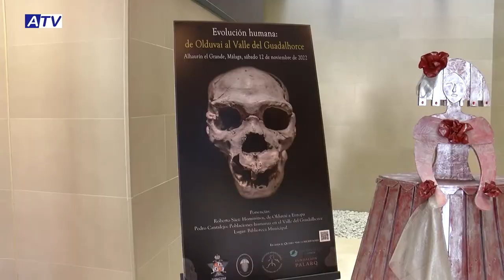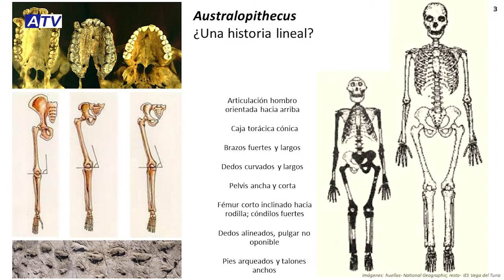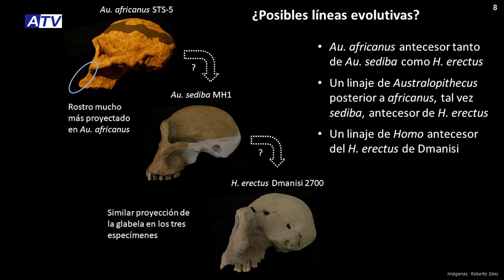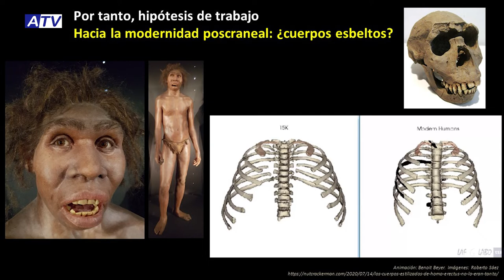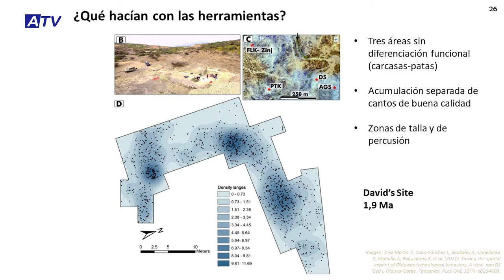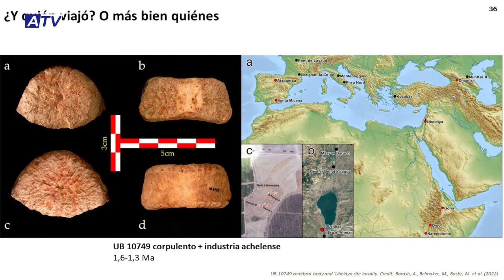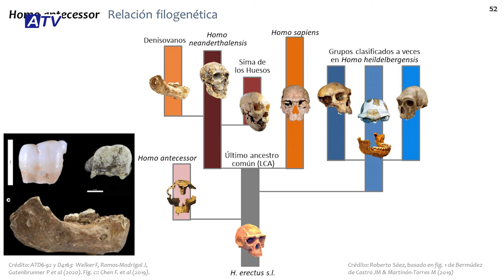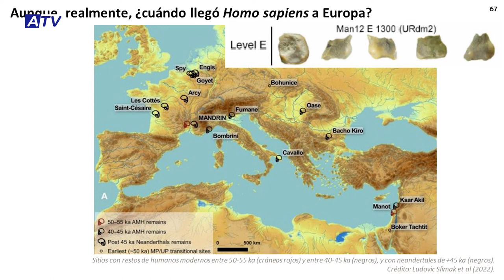Jornada sobre Evolución Humana: Roberto Sáez | Aula de la Tierra de Alhaurín el Grande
La Biblioteca Municipal acogió el 12 de noviembre una jornada sobre Evolución Humana del Aula de la Tierra, un proyecto creado recientemente por el Ayuntamiento de Alhaurín el Grande con la colaboración de la asociación ‘Libres para vivir’ que está teniendo una gran acogida por parte de la comunidad científica y educativa.

La del sábado fue la primera jornada sobre evolución humana llevada a cabo, y fue inaugurada con dos grandes conferencias, impartidas por el antropólogo Roberto Sáez y el arqueólogo Pedro Cantalejo.

La alcaldesa Toñi Ledesma fue quien inició este acto, dando la bienvenida a los asistentes y agradeciendo la participación de todas aquellas personas y asociaciones que han hecho este encuentro posible.

La primera conferencia, denominada ‘Homínidos, de Olduvai a Europa’ fue impartida por el antropólogo Roberto Sáez. Así, en esta primera exposición, dividida en tres partes, se habló de una forma general de los orígenes del género humano en África, de la primera salida del hombre de este continente con la posterior expansión por Eurasia y del origen de nuestra especie, los homosapiens.

Y en la segunda conferencia, titulada ‘Poblaciones humanas del Valle del Guadalhorce’, el arqueólogo Pedro Cantalejo aterrizó en cuestiones más concretas y cercanas, hablando sobre los yacimientos del río Guadalhorce, su estuario y sus habitantes.